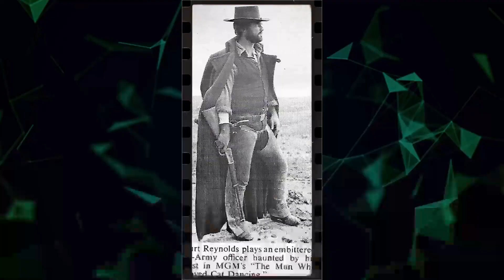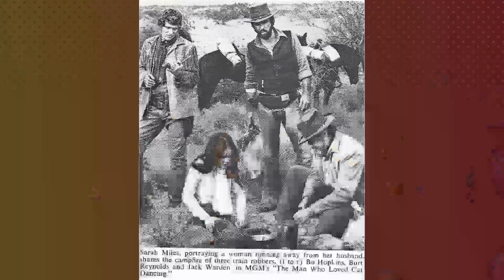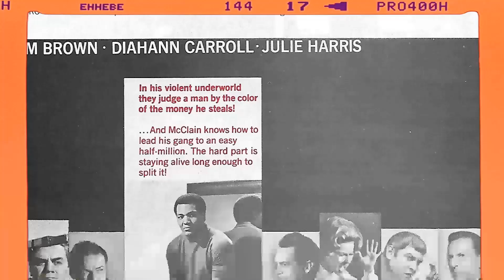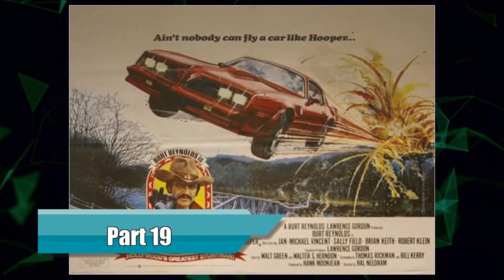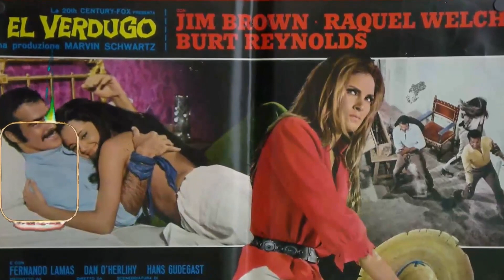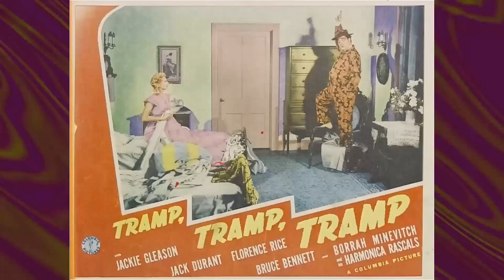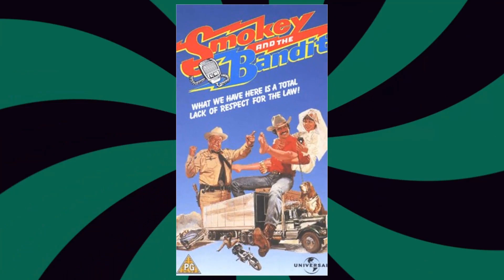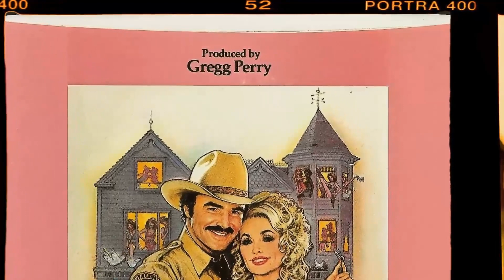TikTok Data Reveals: Burt Reynolds Is Unappreciated by the Younger Generation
Welcome to a time when Hollywood's brightest stars shined like diamonds on the silver screen! 🌟 Today, we honor the legendary Burt Reynolds, whose talents continue to enchant audiences worldwide. 🎥

Join me as we journey through the unforgettable films, touching anecdotes, and enduring impact that make Burt Reynolds an irreplaceable icon of Classic Hollywood.

🎬 Lights, camera, and let's rediscover the magic of Classic Hollywood with Burt Reynolds as our beacon of stardom! ✨🎭
Filmography:
Defining Moments
Shadow Fighter
Henri
Miami Love Affair
In Sanity, Florida
The Last Movie Star
Apple of My Eye
Hitting the Breaks
Shangri-La Suite
Elbow Grease
Hollow Creek
Pocket Listing
A Magic Christmas
Hamlet & Hutch
Category 5
Archer
Saints Row: The Third
Reel Love
Not Another Not Another Movie
American Dad!
Burn Notice
My Name Is Earl
A Bunch of Amateurs
Delgo
Deal
Randy and the Mob
In the Name of the King: A Dungeon Siege Tale
Broken Bridges
Grilled
Forget About It
Freddie
End Game
Cloud 9
The Longest Yard: Deleted Scenes
Duck Dodgers
Legend of Frosty the Snowman
The Dukes of Hazzard
The Longest Yard
Robot Chicken
The King of Queens
Without a Paddle
Ed
The Librarians
Hard Ground
Miss Lettie and Me
Grand Theft Auto: Vice City
Johnson County War
Time of the Wolf
The X-Files
Snapshots
Emeril
History vs. Hollywood
Auf Herz und Nieren
The Hollywood Sign
Hotel
Driven
Tempted
The Last Producer
The Crew
Waterproof
Hard Time: Hostage Hotel
Mystery, Alaska
Stringer
Pups
The Hunter's Moon
Hard Time: The Premonition
Hard Time
Universal Soldier III: Unfinished Business
Universal Soldier II: Brothers in Arms
King of the Hill
Crazy Six
Big City Blues
Boogie Nights
Duckman: Private Dick/Family Man
Bean
Meet Wally Sparks
The Cherokee Kid
Raven
Mad Dog Time
Frankenstein and Me
Striptease
Citizen Ruth
The Maddening
Cybill
Hope & Gloria
Amazing Grace
The Great Battles of the Civil War
Evening Shade
The Man from Left Field
The Larry Sanders Show
Wind in the Wire
Beverly Hills, 90210
Cop & ½
The New WKRP in Cincinnati
The Player
Out of This World
B.L. Stryker
Modern Love
All Dogs Go to Heaven
Breaking In
Physical Evidence
Switching Channels
Rent-a-Cop
Dolly
Malone
Shattered If Your Kid's on Drugs
Heat
The Golden Girls
Uphill All the Way
Stick
City Heat
The New Mike Hammer
Cannonball Run II
The Man Who Loved Women
Smokey and the Bandit Part 3
Stroker Ace
Best Friends
The Best Little Whorehouse in Texas
Six Pack
Sharky's Machine
Paternity
The Cannonball Run
Smokey and the Bandit II
Rough Cut
Starting Over
Hooper
The End
Semi-Tough
Smokey and the Bandit
Nickelodeon
Gator
Silent Movie
Hustle
Lucky Lady
At Long Last Love
W.W. and the Dixie Dancekings
The Longest Yard
Fade In
White Lightning
The Man Who Loved Cat Dancing
Shamus
Everything You Always Wanted to Know About Sex * But Were Afraid to Ask
Deliverance
Fuzz
Dan August
Run, Simon, Run
Hunters Are for Killing
Skullduggery
Love, American Style
Shark
Impasse
Sam Whiskey
100 Rifles
Premiere
The F.B.I.
Gentle Ben
Hawk
Navajo Joe
12 O'Clock High
Flipper
Branded
Operation C.I.A.
Gunsmoke
The Twilight Zone
Perry Mason
Route 66
Everglades!
Ripcord
Naked City
Armored Command
The Brothers Brannagan
The Aquanauts
Angel Baby
Zane Grey Theatre
Michael Shayne
The Blue Angels
Lock Up
Alfred Hitchcock Presents
Johnny Ringo
Playhouse 90
Riverboat
Pony Express
The Lawless Years
Schlitz Playhouse
M Squad
Flight
Defining Moments
Shadow Fighter
Henri
Miami Love Affair
In Sanity, Florida
Hitting the Breaks
Shangri-La Suite
Elbow Grease
Hollow Creek
Pocket Listing
A Magic Christmas
Hamlet & Hutch
Category 5
Archer
Reel Love
American Dad!
Burn Notice
Delgo
Deal
Broken Bridges
Grilled
Forget About It
Freddie
End Game
Cloud 9
Duck Dodgers
The Longest Yard
Robot Chicken
Without a Paddle
Ed
The Librarians
Hard Ground
Johnson County War
The X-Files
Snapshots
Emeril
History vs. Hollywood
The Hollywood Sign
Hotel
Driven
Tempted
The Last Producer
The Crew
Waterproof
Mystery, Alaska
Stringer
Pups
The Hunter's Moon
Hard Time
Crazy Six
Big City Blues
Boogie Nights
Bean
Meet Wally Sparks
The Cherokee Kid
Raven
Mad Dog Time
Frankenstein and Me
Striptease
Citizen Ruth
The Maddening